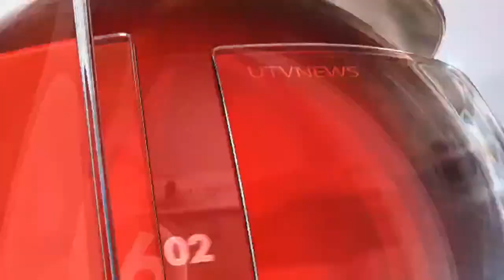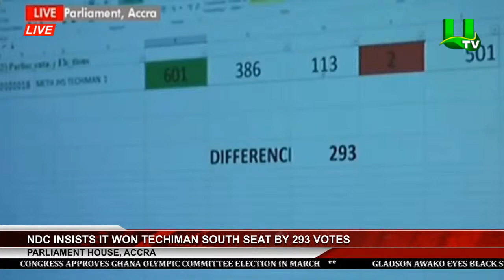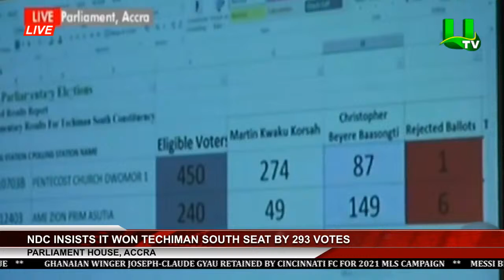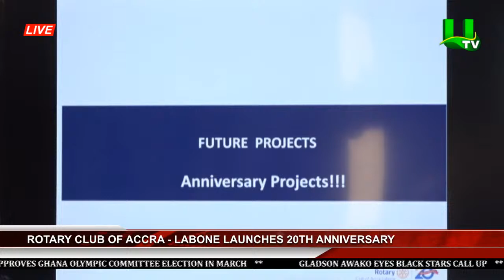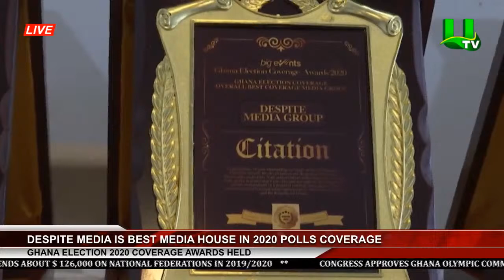MIDDAY NEWS WITH AKOSUA SARPONG 23/12/2020